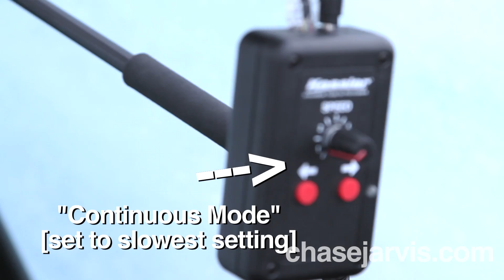Three Timelapse Toys | Chase Jarvis TECH | ChaseJarvis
Photographer Chase Jarvis gives a quick tutorial on how to do motion controlled time lapses.